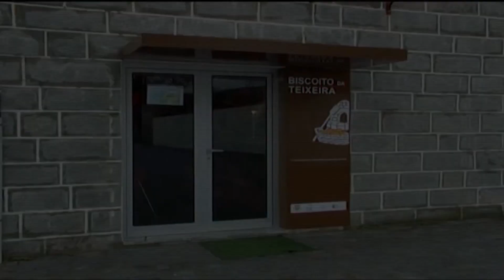Reportagem Biscoitos da Teixeira (10/03/2019)